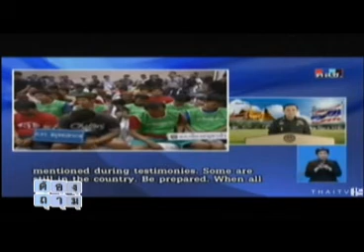ต้องถาม 15 09 57 เบรค1